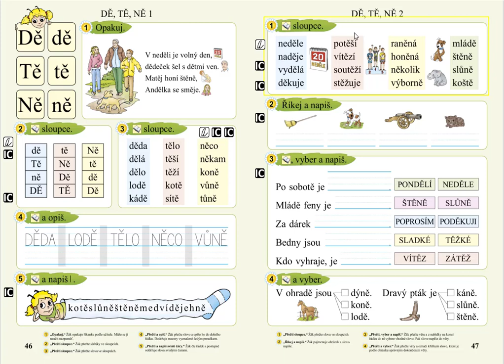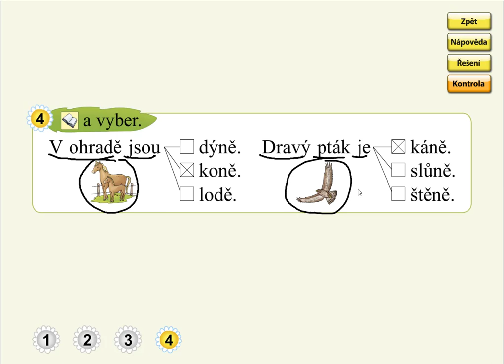Slabiky DĚ, TĚ, NĚ (význam slov), SLABIKÁŘ 2, str. 47, cv.4